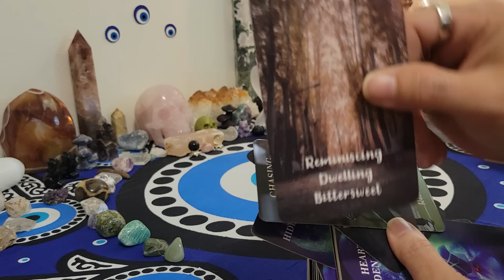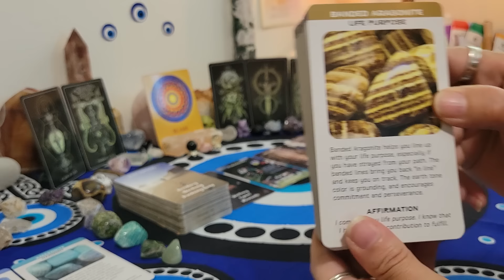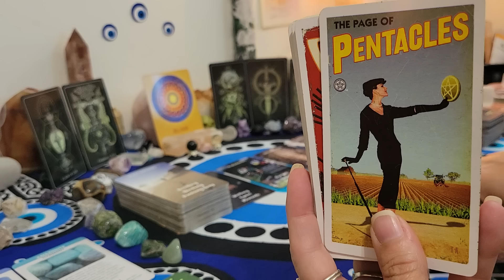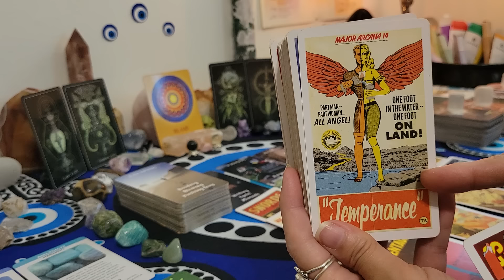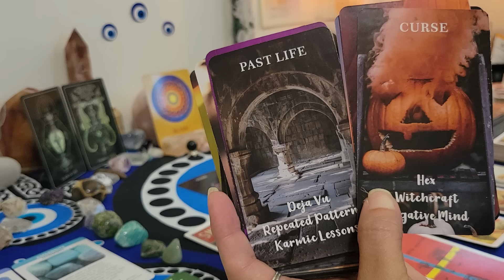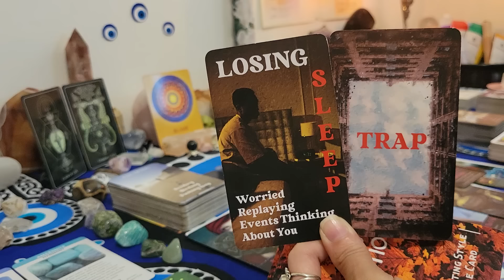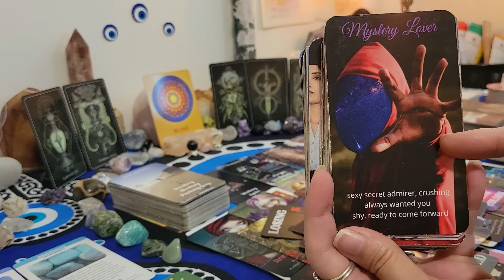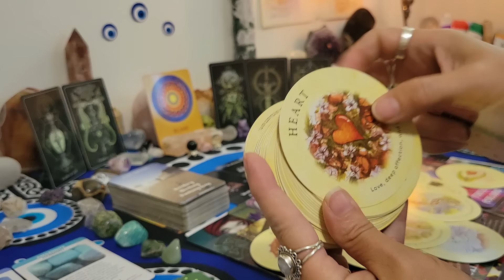Sagittarius ♐️ Them tables are Turning and the past can't take what they dished out to you